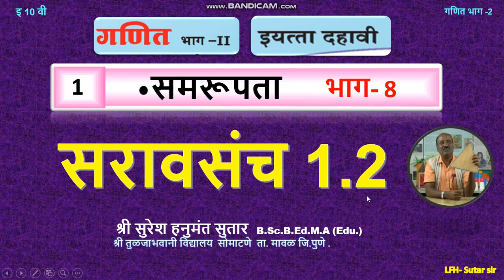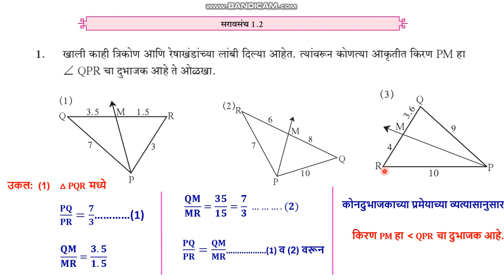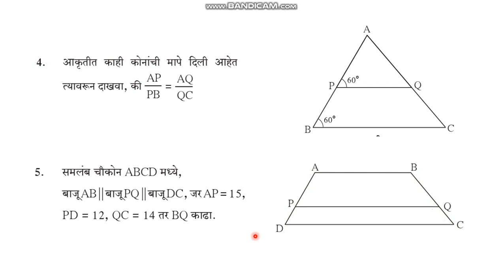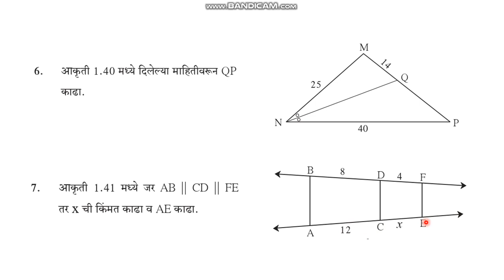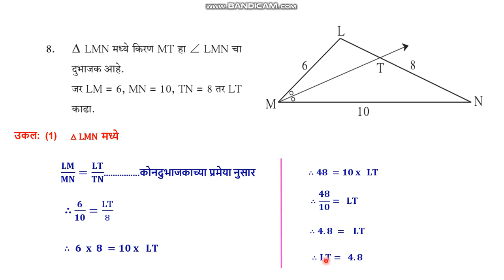Similarity Practice-1.2#Maths-2#Geometry#LFH-Sutar#समरूपतासरावसंच1.2 गणित भाग-2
In  this  Mr  Sutar Sir  Explain 10th std  Maths-2 Chapter-1 Similarity Practice 1.2 Guidance  for  this  examples.
या सत्रात श्री सुतार सर इ 10 वी गणित भाग -1 प्र.1 ले समरूपता मधील सरावसंच 1.2 मधिल उदा.कशी सोडवावी याचे उत्तम मार्गागदर्शन  केले आहेेे..